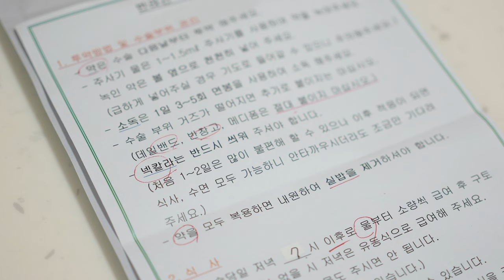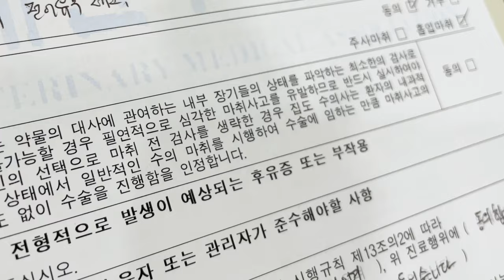7살 포메라니안 강아지 생애 첫 개복수술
* 도토리 / TORI (MINDOTORI)
* 2015년 7월 7일생 , 여 / Tori was born on July 7, 2015 ,  a girl.
* 포메라니안 / White Pomeranian
* 토리인스타 / Tori's instagram

* 젤리 / Jelly
* 2022년 3월 16일생 / Jelly was Born on March 16, 2022, a girl.
* 브리티쉬 롱헤어 / British long hair